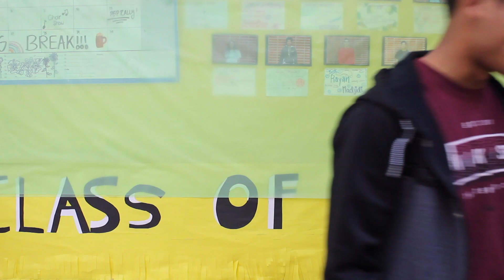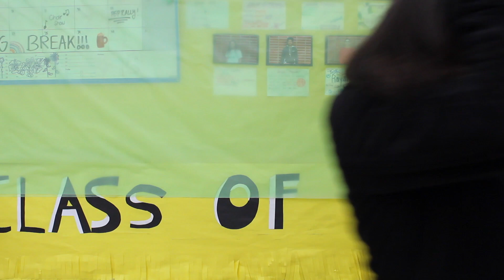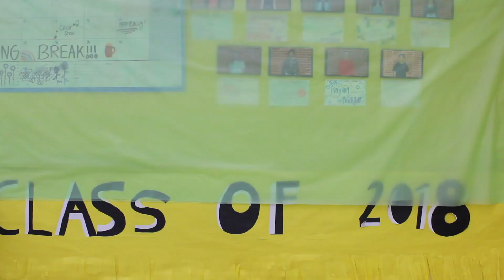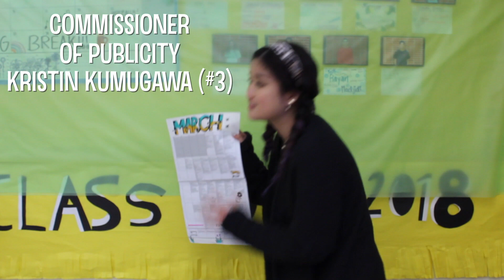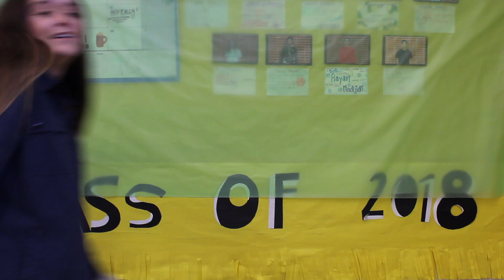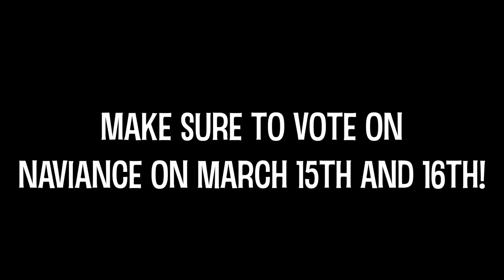MEET YOUR CANDIDATES! - ASB Elections 2018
Vote online through Naviance this Thursday 3/15 and Friday 3/16! Elect your representatives for next year's ASB class.